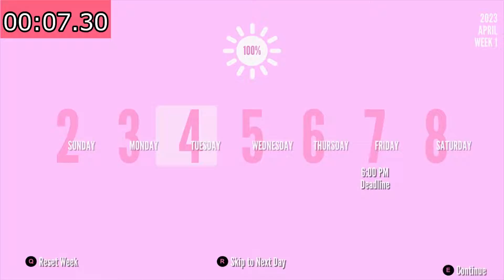Yandere Simulator BETRAY RTA【4:19.72】